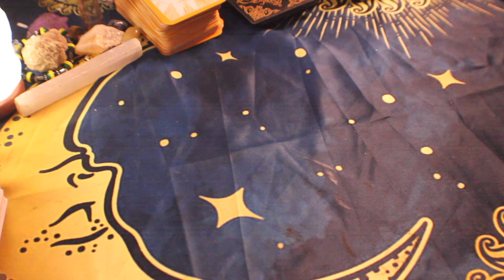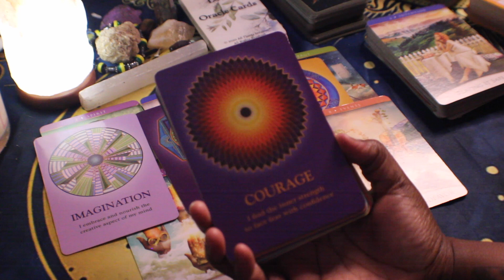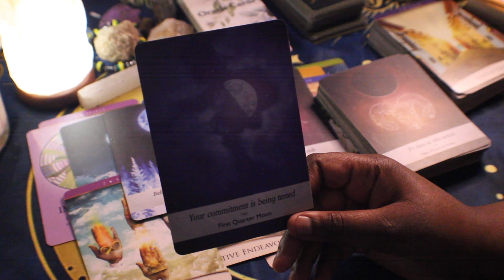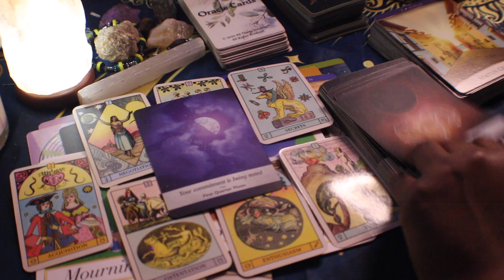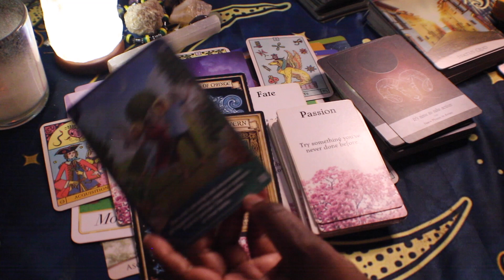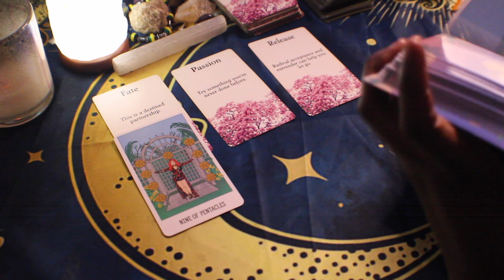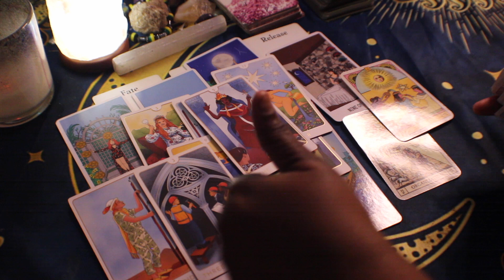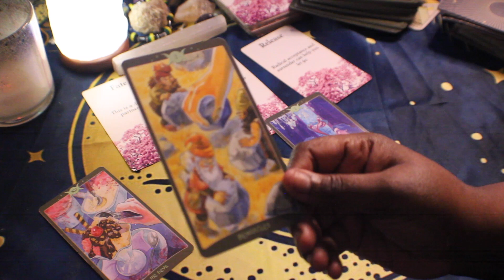Scorpio ♏️ : You are the womb and the portal, attractive AF!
Hello!